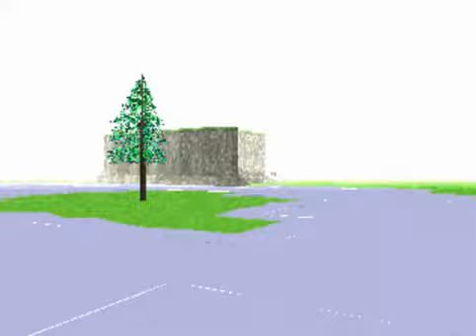Let's Play LSD Dream 004 - Of Bovines & Tortoises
The prolonged dream.  We cycle back and forth.  Every effort to leave just returns us to the beginning.

And somehow, farm animals and aquatic life tie in to it all.